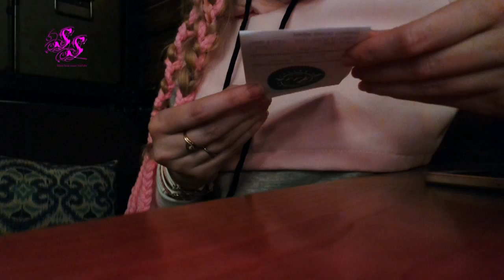ВЛОГ/ВСТРЕЧА БЛОГЕРОВ/КОСЫ/БЕСЕДЫ#SilenaSway_Силена Вселенная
▼▼▼▼▼▼ОТКРОЙ МЕНЯ ▼▼▼▼▼▼